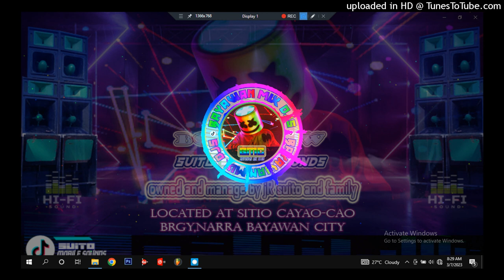Dj Ryan Bayawan_- iLalim Chocolate Factory [Mashup BNGR]130bpm